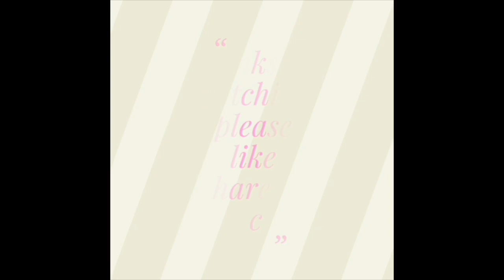13 to 7 dots rangoli |13 to 7 chukki rangoli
rangolidesigns9-5
7 dots-chukkala muggulu
Guruvaram muggulu
Muggulu 7
7 into 4 chukkala muggulu
Muggulu play cheyandi
Simple muggulu
Chitti muggulu
Muggulu chinnavi
chukki rangoli
small muggulu
very simple muggulu
telugu muggulu
kutty kutty kolam
7 pulli koam
tamil kolam simple
pulli kolangal
daily kolangal
daily kolam in tamil
daily rangoli
everyday rangoli
everyday muggulu
everyday kolam
tamil kolam
simple kolam
5 pulli kolam
simple tamil kolam with dots
rangoli kolam
muggulu
2021 chukkal muggulu
2021 muggulu
2021 muggulu images
2021 rangoli muggulu
2021 ki rangoli
2021 rangoli
latest rangoli deisgns 2021
rangoli kolam
kannada rangoli
chukki rangoli chukki rangoli
chinna muggulu
chinna chinna muggulu
rangoli
rangoli with dots
rangoli designs
rangoli designs with dots
easy rangoli

simple muggulu
daily rangoli
daily muggulu
small rangoli
small muggulu
small kolam